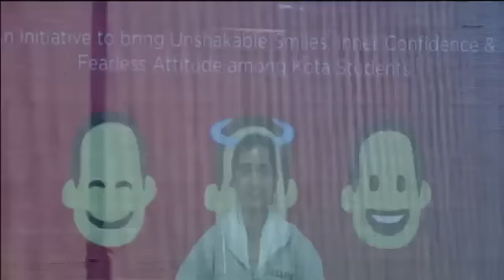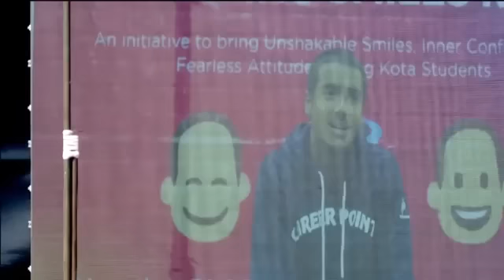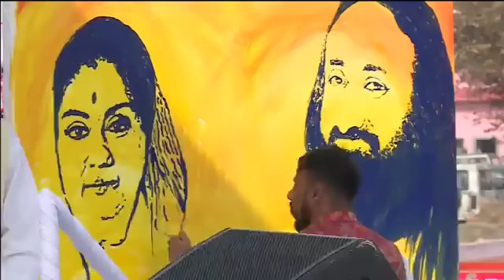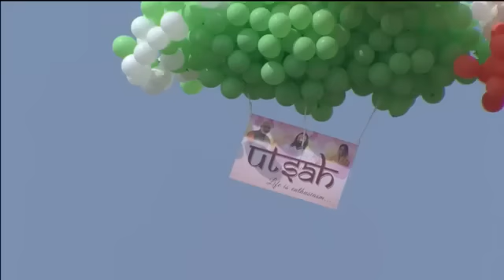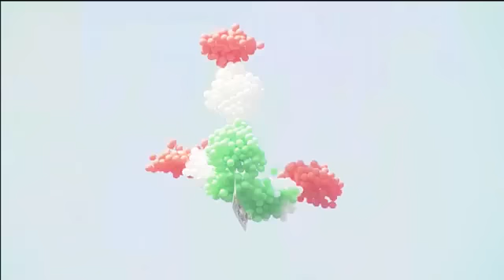Live Jan 15,2017 (Utsah - Interaction with Students)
Live : Utsah - An interactive session with Gurudev Sri Sri Ravi Shankar with the students of Kota, Rajasthan.

Source：This is the  Art Of Living Foundation  International Center FB live video upload.